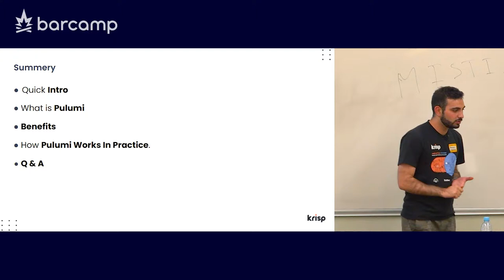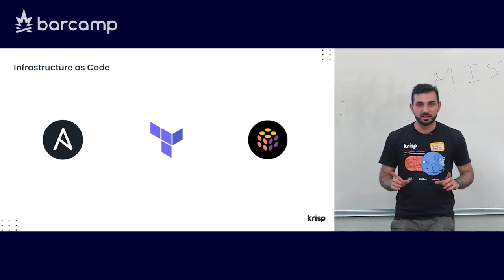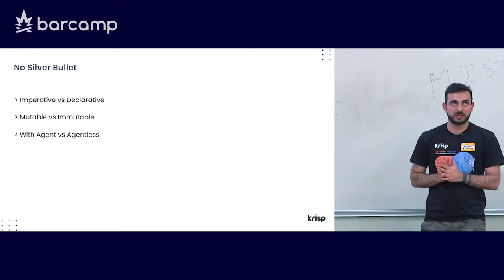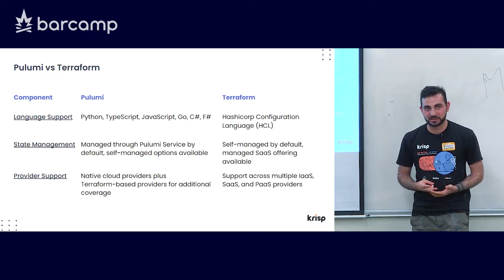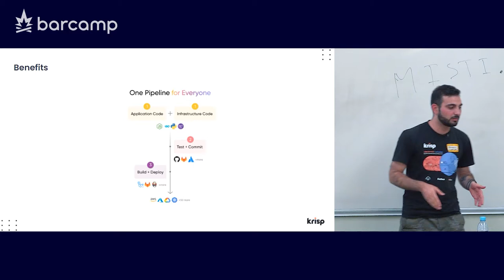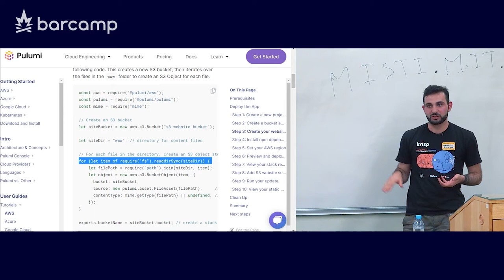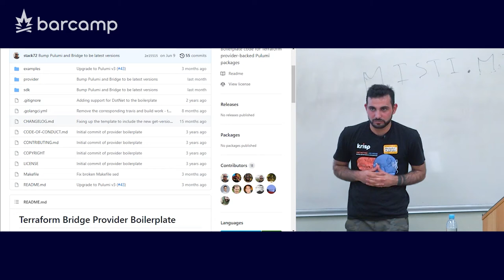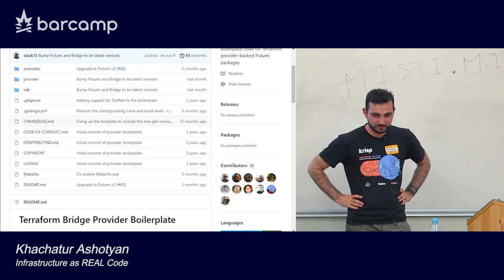10 308 04 Khachatur Ashotyan Infrastructure as REAL Code